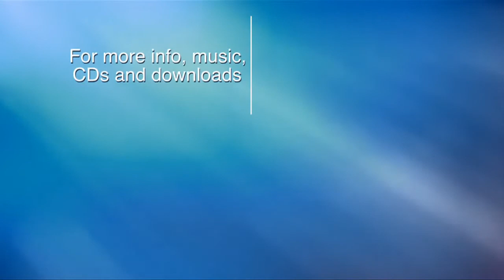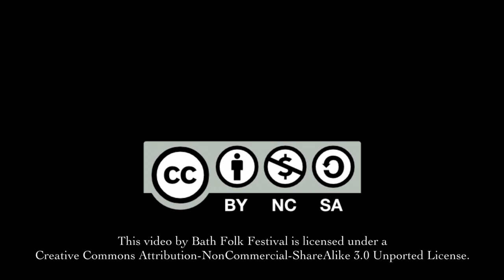Dalla - Cribbar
Dalla perform the title track from their fourth album at the Bath Folk Festival 2011.